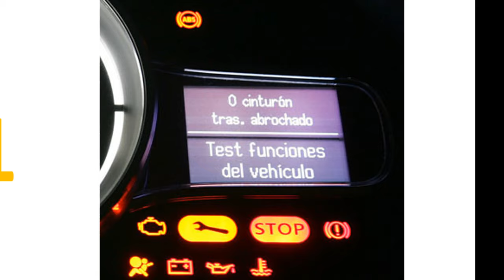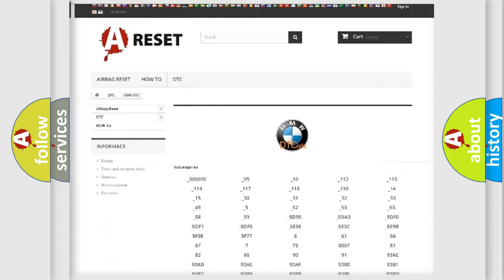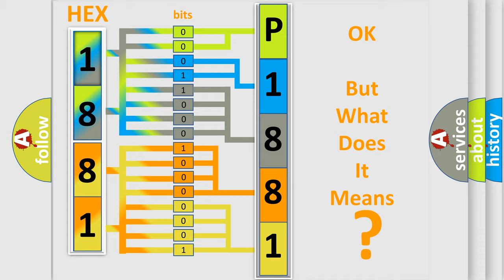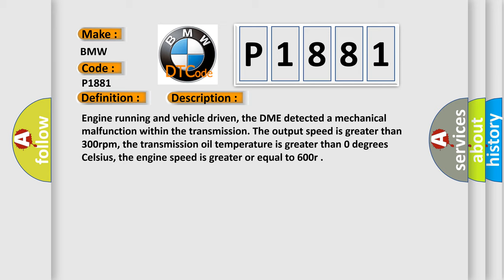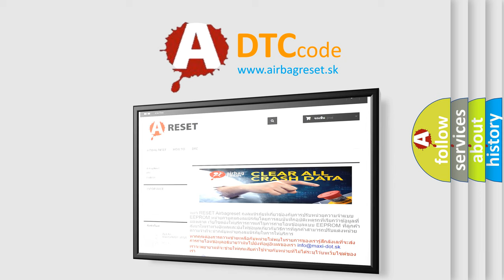DTC BMW P1881 Short Explanation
Contents:
0:21 Basic DTC analysis according to OBD2 protocol standard.
1:48 Insight into programming
2:58 A diagnostically understandable description of the Diagnostic Trouble Code
3:05 Basic error definition

Make:
BMW
Code:
P1881
Definition:
1-2 Shift Range Monitoring Upper Threshold
Description:
Engine running and vehicle driven, the DME detected a mechanical malfunction within the transmission. The output speed is greater than 300rpm, the transmission oil temperature is greater than 0 degrees Celsius, the engine speed is greater or equal to 600r
Cause:
Solenoid valves in valve body are faulty
Solenoid circuit is shorting to ground
Solenoid circuit is open
TCM has failed or wiring is shorting
Mechanical malfunction in transmission